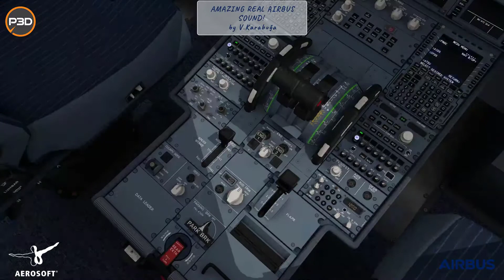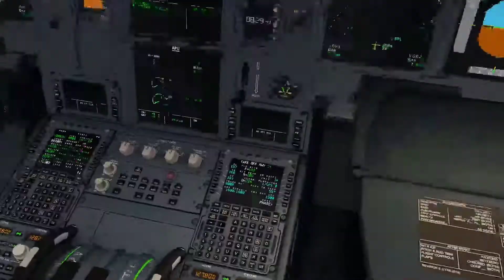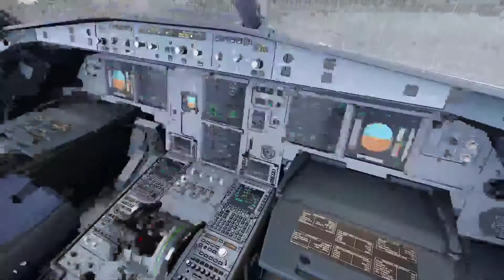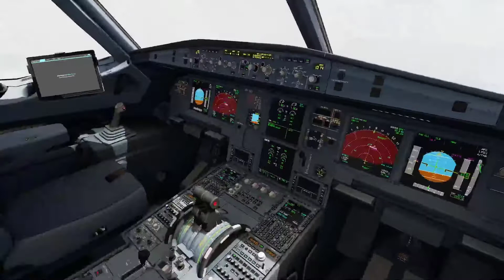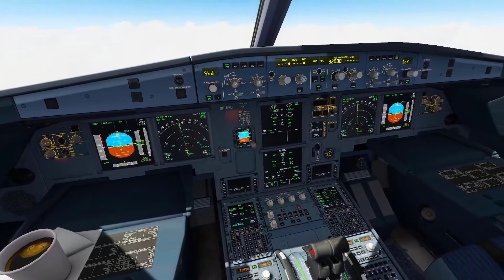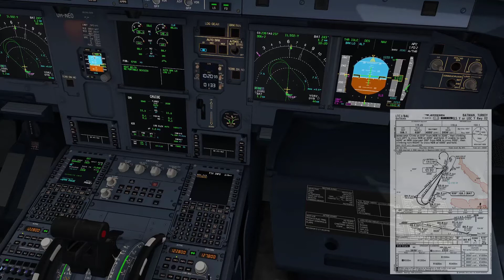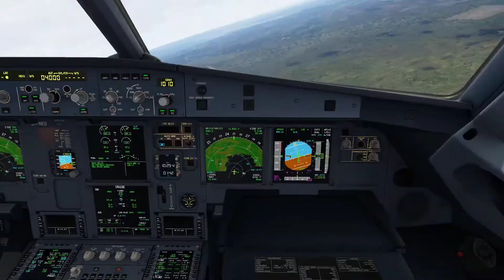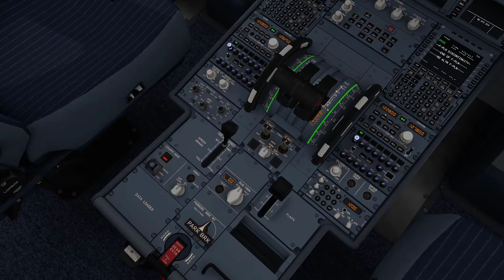P3D V5 A321 Airbus AMAZING SOUND! UBBB Heydar Aliyev Int. - LTCJ Batman Airport Beauty Approach!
virtualwingstr Team!
Volkan & Ibrahim & Serkan